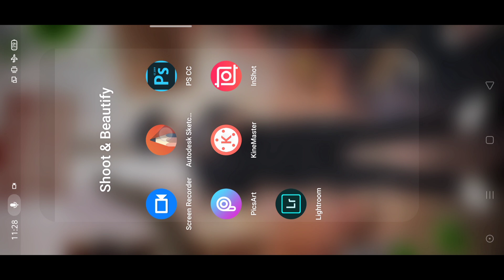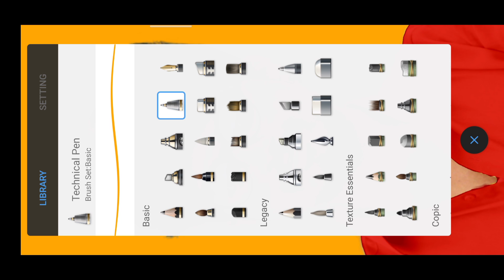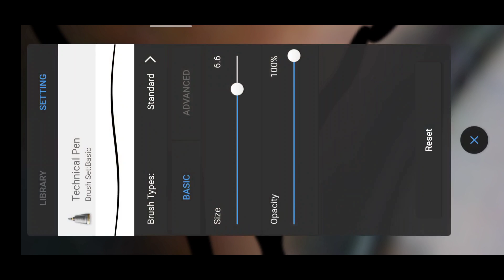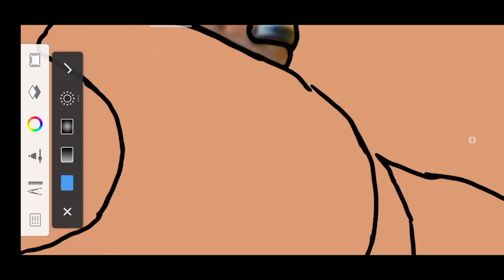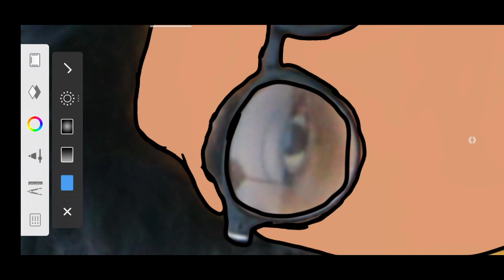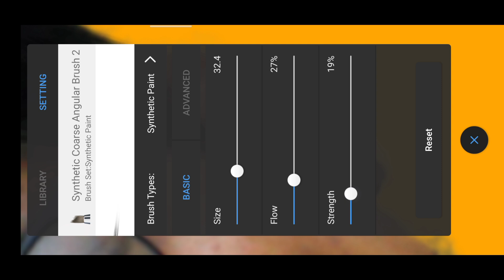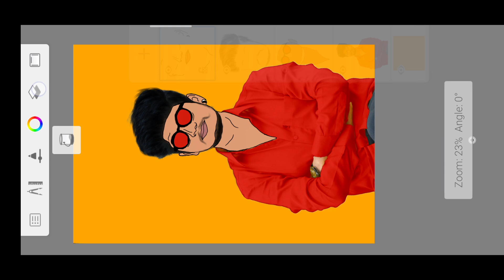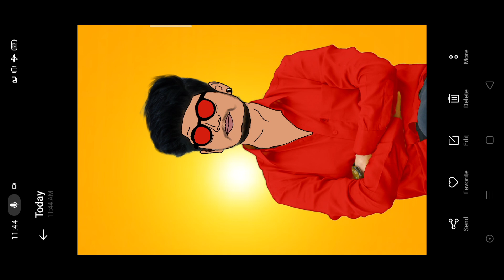How to do cartoon edit in Autodesk sketchbook | vector art Tutorial in Telugu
Try this edit and tag me on Instagram SURESH BOGA